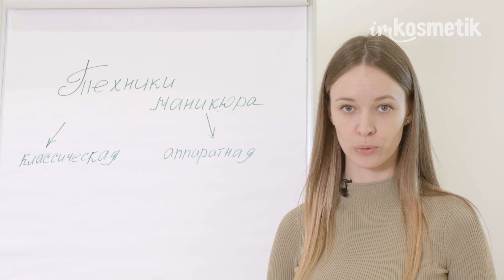Маникюр в домашних условиях. Наборы от imkosmetik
Не знаешь, как снять покрытие самой? Как сделать качественный маникюр и покрытие гель-лаком?

Мы все продумали! Специально для тебя мы подготовили 3 набора для домашнего маникюра. Все наборы состоят из качественных материалов лучших брендов nail-индустрии.

И это еще не все! Мы не бросим тебя наедине с материалами и необъятной информацией в интернете! При покупке любого набора ты получишь

Видео-курс, в котором мы подробно расскажем, как сделать маникюр самостоятельно!

Поддержку от наших ТОП-мастеров. До конца апреля ты сможешь задать им любой вопрос в специальном чате.

Проведи время с пользой и красотой, а мы с радостью тебе в этом поможем!

► Другие интересные видео:

Как выбирать ножницы?
Градиент гель лаком. Как сделать градиент на ногтях кистью?
Жемчужная втирка для ногтей. Жемчужный маникюр.
Как стать мастером маникюра? С чего начать?
Маникюр для начинающих. Как подготовить ногти к покрытию гель-лаком?
Вертикальный градиент гель-лаками Kodi. Омбре-дизайн.